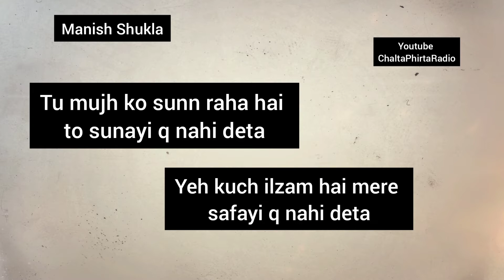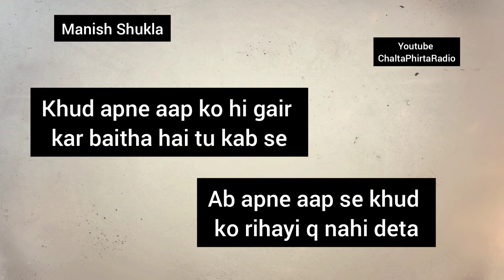Umda! Lajawab! Urdu Ghazal Shayari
Andaz-e-urdu me padhi gayi yeh ghazal manish Shukla ki likhi huyi hai.

Awaz aapke admin shahnawaz ki hai.